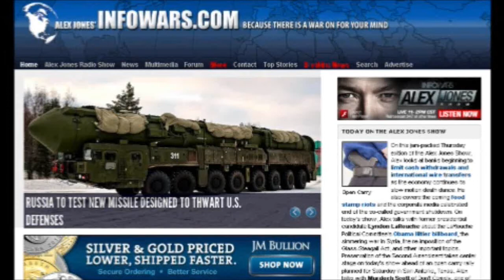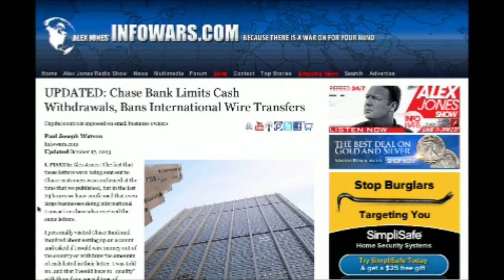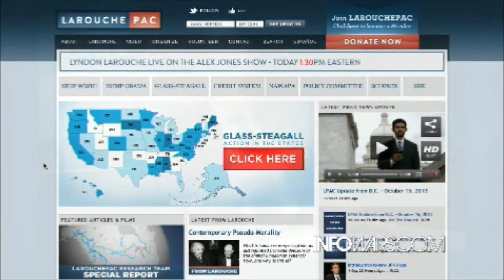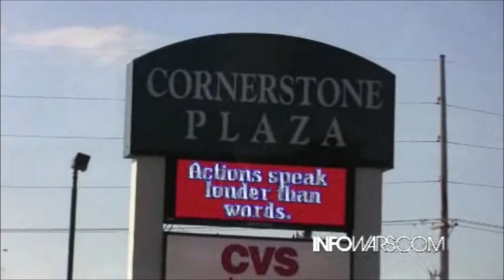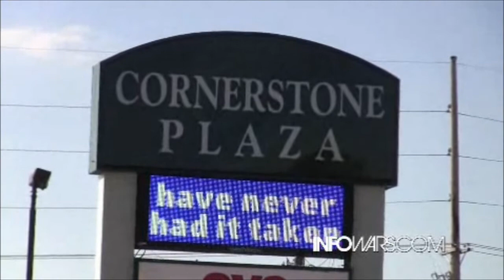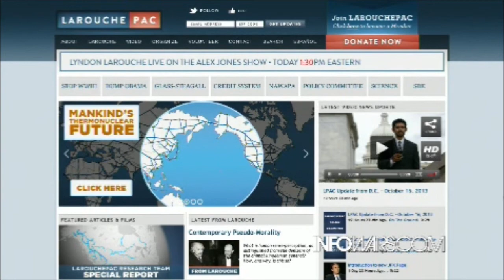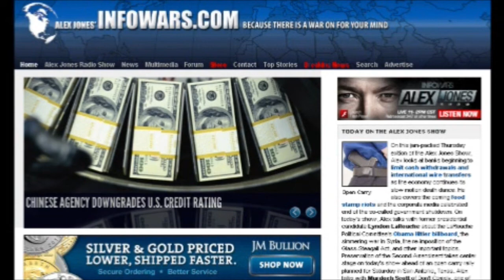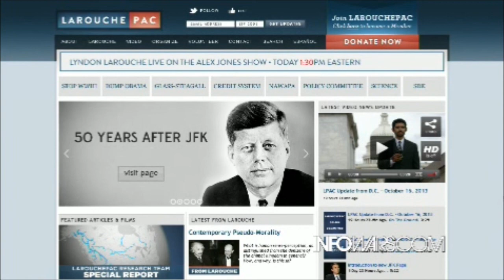Lyndon LaRouche - How To Save America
Alex talks with former presidential candidate Lyndon LaRouche